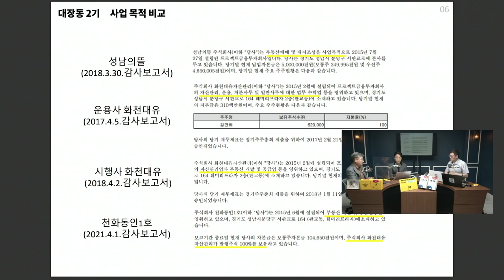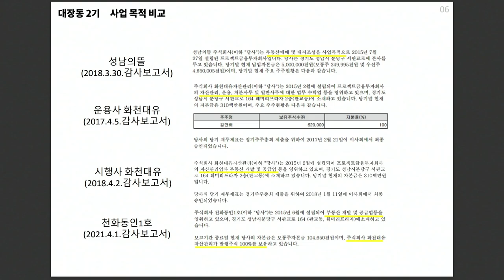현대증권까지 대장동에 연관 | 김성수 안원구 구본기의 민생경제 (짤)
24시간 카톡상담예약 가능

▪사전예약기간 : 8월11일~26일,  (배송 30일부터 순차배송)
▪성수마트